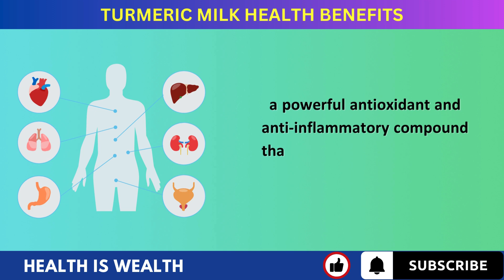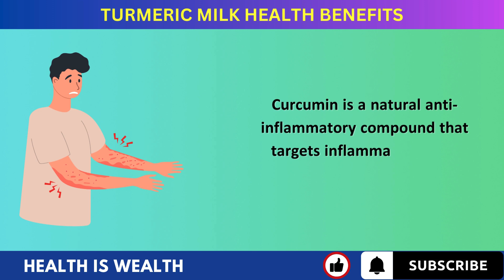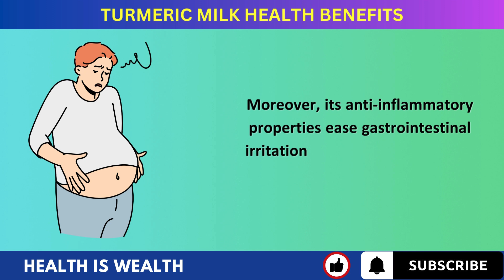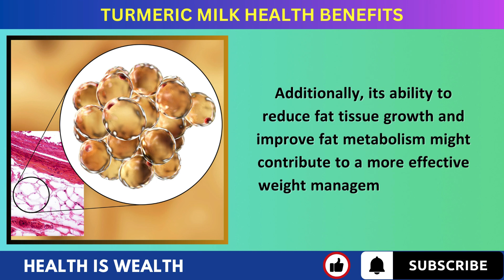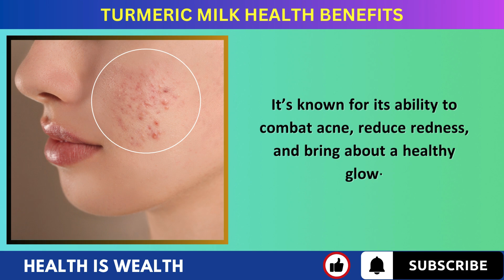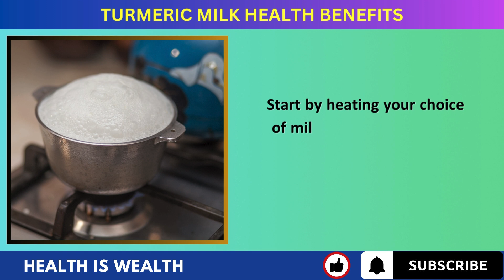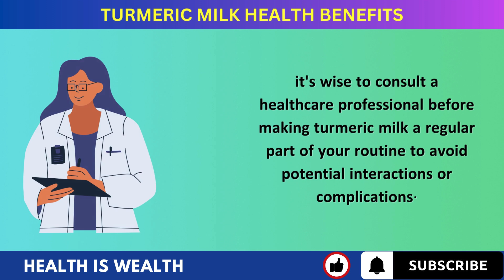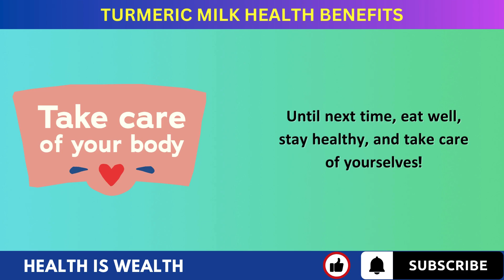Drink Turmeric Milk Before Bed and Watch What Happens to Your Body (You Won’t Believe It!)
In this video, we dive into the incredible benefits of turmeric milk, also known as ‘Golden Milk’. This traditional drink, made by warming up cow’s or plant-based milk with turmeric and other spices like cinnamon and ginger, is not just a soothing beverage but a powerhouse of health benefits.

Golden milk is rich in antioxidants, which help protect cells from damage, fight off disease and infections, and contribute to your overall health. The key ingredient, turmeric, is a yellow spice popular in Asian cuisine, which gives curry its yellow color. Curcumin, the active component in turmeric, has been used in Ayurvedic medicine for centuries due to its strong antioxidant properties.

But that’s not all! Golden milk may help reduce inflammation and joint pain. The ingredients in golden milk have powerful anti-inflammatory properties. Chronic inflammation is thought to play a major role in chronic diseases, including cancer, metabolic syndrome, Alzheimer’s, and heart disease.

Moreover, golden milk may improve memory and brain function. It also helps regulate blood sugar levels, thus securing a place in the diabetes food chart. It is known to reverse steps in heart disease by improving the function of the lining of your blood vessels.

👉 What Happens To Your Body When You Eat 2 Cloves Every Day | Cloves Benefits | Healthful Post

𝐉𝐨𝐢𝐧 𝐔𝐬 𝐟𝐨𝐫 𝐌𝐨𝐫𝐞 𝐇𝐞𝐚𝐥𝐭𝐡 𝐓𝐢𝐩𝐬:
We are dedicated to empowering you to take charge of your health in a holistic and sustainable way.